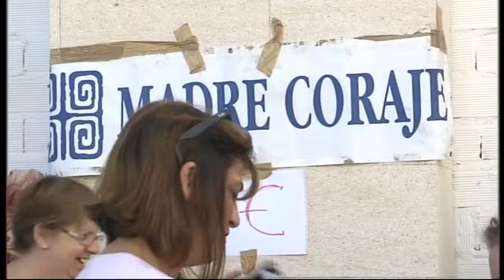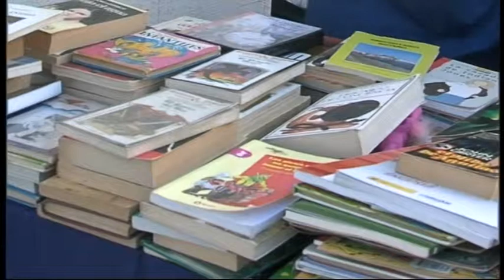MADRE CORAJE ABRE UNA TIENDA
Madre Coraje abrirá tienda en Chiclana para vender el stock que esta Ong tiene en la provincia.  Se podrán adquirir prendas donadas por particulares a precios muy económicos.